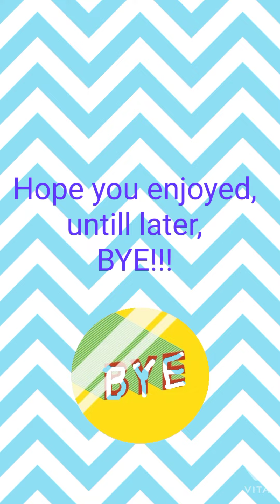My trip to Turkey!istanbul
Hey guys,
so I am right now on vacations in turkey and visited the HAGIASOFIA in Istanbul yet shared a glimpse of it!!!